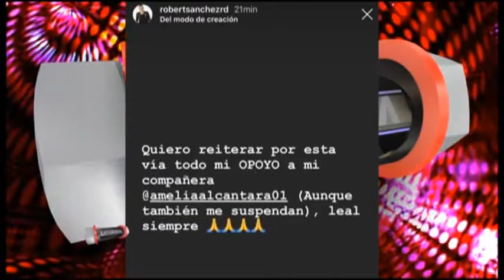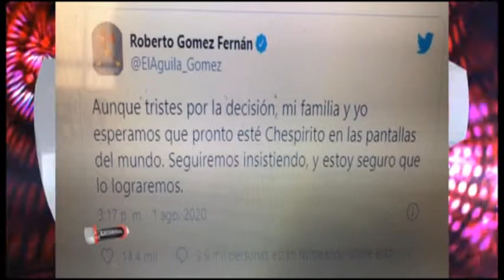Cheddy García cuenta "Nunca tuvo una plataforma como Raymond y Miguel"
Una entrevista realizada a la comediante y actriz dominicana Cheddy García sobre su nuevo proyecto "Buscando un Novio para Mamá" y mucho más.